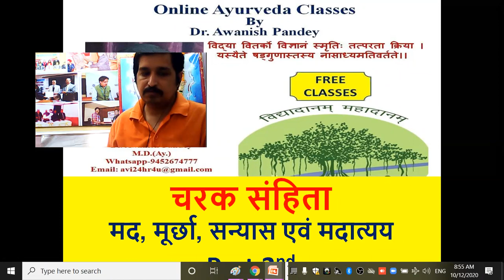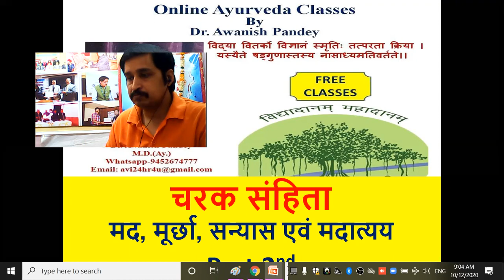मदात्यय part 2